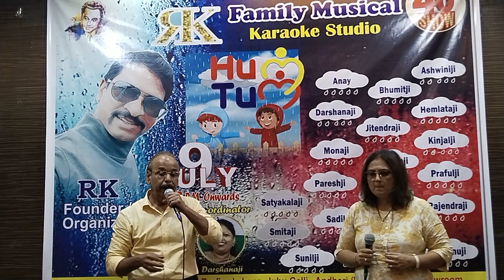// Aakhose Tune Ye // Singer // Smita ji & Rajendra Deshpande //